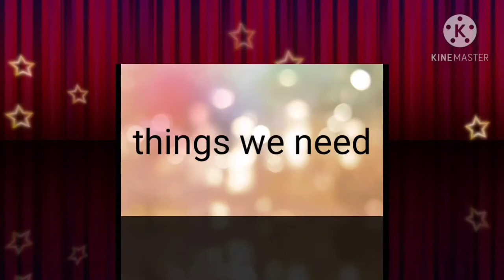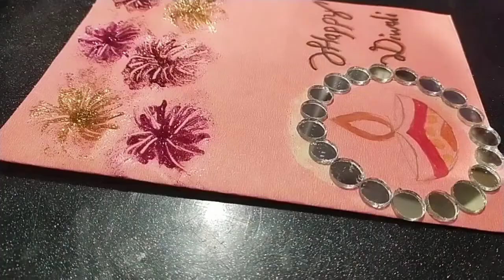Diwali card making | how to make Diwali Greeting card | handmade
This is very easy Greeting card anyone can make it easily

Do not forget to click  on bell icon
Never miss any video from DIY Vanya

Reccomend me for the next video in the comment section